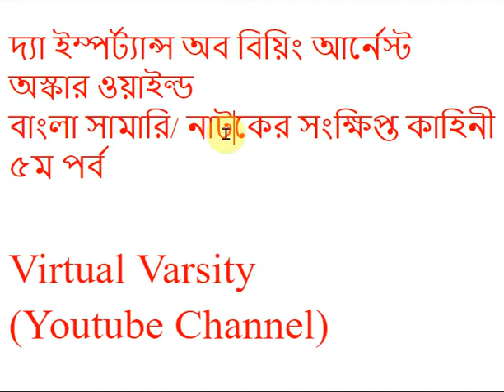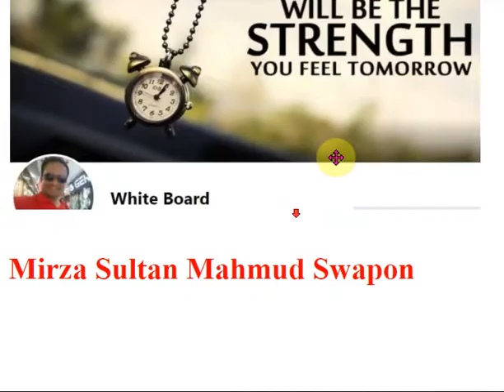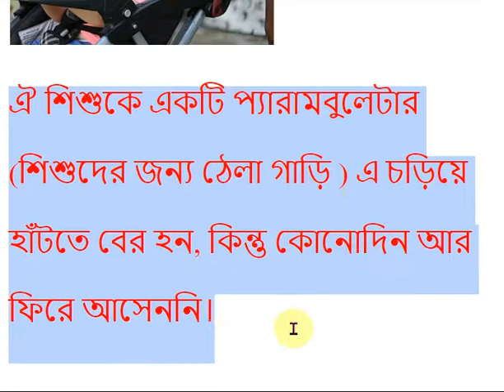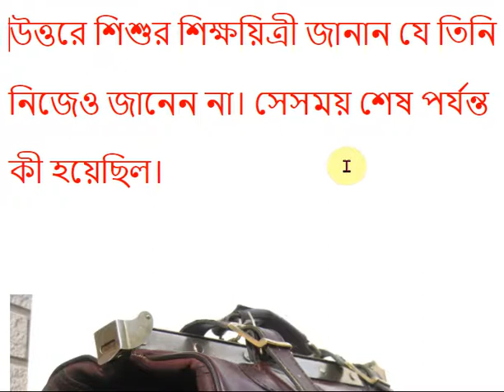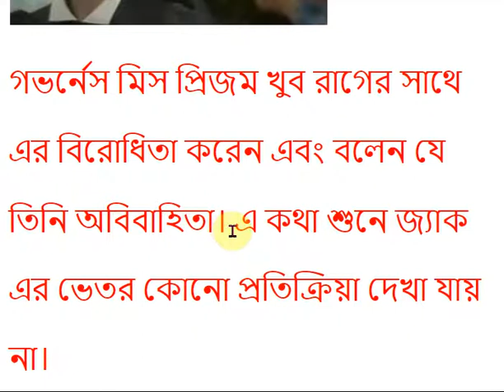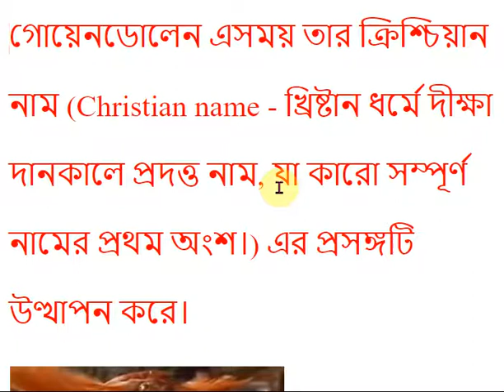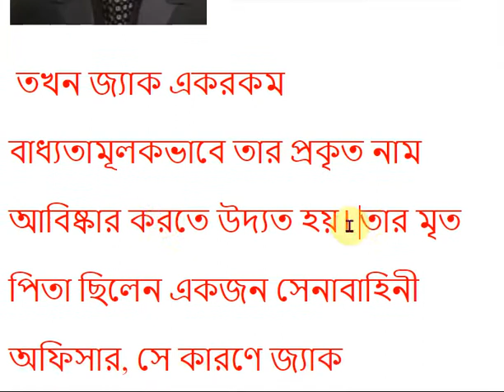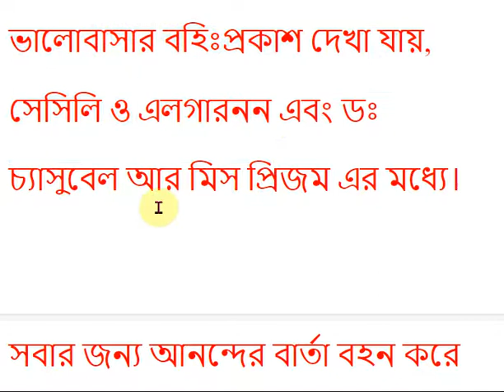The Importance of Being Earnest Summary 5 | বাংলা লেকচার | Bengali Lecture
দ্যা ইম্পর্ট্যান্স অব বিয়িং আর্নেস্ট
অস্কার ওয়াইল্ড
বাংলা সামারি/ নাটকের সংক্ষিপ্ত কাহিনী
৫ম পর্ব

Mirza Sultan Mahmud Swapon

Hand Note Link (Description Box)

৫ম পর্ব

লেডী ব্র্যাকনেল তখন অনুরোধ করেন মিস প্রিজমকে যেন তার সামনে উপস্থিত করা হয়।

তখন মিস প্রিজমকে লেডী ব্র্যাকনেল এর মুখোমুখি করা হয়, তখন মুহূর্তেই তিনি মিস প্রিজমকে চিনতে পারেন। বহু বছর পূর্বে মিস প্রিজম ছিলেন তার বোন এর ছোটো শিশুর গভর্নেস।

লেডী ব্র্যাকনেল এর কঠোর দৃষ্টির সামনে মিস প্রিজম ভয় পেয়ে যান।

আটাশ বছর পূর্বে একদিন মিস প্রিজম

ঐ শিশুকে একটি প্যারামবুলেটার (শিশুদের জন্য ঠেলা গাড়ি ) এ চড়িয়ে হাঁটতে বের হন, কিন্তু কোনোদিন আর ফিরে আসেননি।

কয়েক সপ্তাহ পর প্যারামবুলেটারটিকে খুঁজে পাওয়া যায় কিন্তু তাতে কোনো শিশু ছিল না।

তার মধ্যে পাওয়া গিয়েছিল একটি তিন অধ্যায় উপন্যাসের পাণ্ডুলিপি যাতে ছিল একধরনের আবেগপূর্ণ কাহিনি। যাতে বিদ্রোহের একটা সুর খুঁজে পাওয়া যায়।

এত বছর পর হলেও লেডী ব্র্যাকনেল ক্রুদ্ধভাবে মিস প্রিজম এর ঐ শিশুর কাহিনি জানতে চান।

উত্তরে শিশুর শিক্ষয়িত্রী জানান যে তিনি নিজেও জানেন না। সেসময় শেষ পর্যন্ত কী হয়েছিল।

মিস প্রিজম সেদিন তার সাথে বহন করেছিলেন একটি প্রশস্ত ব্যাগ এবং ক্ষণিক অসতর্কতার কারণে ভুল করে তার উপন্যাসের পাণ্ডুলিপিটি রেখেছিলেন প্যারামবুলেটর এ এবং শিশুটিকে রেখেছিলেন ঐ প্রশস্ত ব্যাগ এ।

 জ্যাক যে এতক্ষণ অত্যন্ত মনোযোগ এর সাথে তার কথাগুলো শুনছিল, মিস প্রিজম এর কাছে ঐ হ্যান্ডব্যাগ এর বর্ণনা শুনতে চায়।

 মিস প্রিজম ঐ ব্যাগ এর বর্ণনা দিতে ব্যর্থ হন ঠিকই, কিন্তু তার মনে ছিল যে তিনি ভিক্টোরিয়া স্টেশন এর ক্লোকরুম এ ব্যাগটি তিনি রেখেছিলেন।

এ কথা শুনে জ্যাক দৌড়ে উপরের তলায় চলে যায় এবং অতি শীঘ্রি একটি কালো চামড়ার হ্যান্ডব্যাগ নিয়ে প্রত্যাবর্তন করে।

যদিও ব্যাগটি কিছুটা জীর্ণ শীর্ণ হয়ে গিয়েছে, তারপর ও মিস প্রিজম ব্যাগটিকে তার নিজের বলে সনাক্ত করতে পারেন।

এসময় জ্যাক তাকে স্নেহপরায়ণভাবে আলিঙ্গন করে এই ভেবে যে তিনি তার হারিয়ে যাওয়া মা।

গভর্নেস মিস প্রিজম খুব রাগের সাথে এর বিরোধিতা করেন এবং বলেন যে তিনি অবিবাহিতা। এ কথা শুনে জ্যাক এর ভেতর কোনো প্রতিক্রিয়া দেখা যায় না।

এসময় লেডী ব্র্যাকনেল হস্তক্ষেপ করেন এবং বলেন যে জ্যাক তার মৃত বোন এর সন্তান এবং এ্যালগারনন এর বড়ো ভাই।

জ্যাক এই কথা শুনে আনন্দে আত্মহারা হয়ে ওঠে, কারণ এতদিন ধরে সে তার ভাই এর ব্যাপারে যে কাহিনি প্রচার করে এসেছে, তা আজ সত্যে পরিণত হয়েছে।

গোয়েনডোলেন এসময় তার ক্রিশ্চিয়ান নাম (Christian name - খ্রিষ্টান ধর্মে দীক্ষা দানকালে প্রদত্ত নাম, যা কারো সম্পূর্ণ নামের প্রথম অংশ।) এর প্রসঙ্গটি উত্থাপন করে।

লেডী ব্র্যাকনেল তখন সবাইকে জানান যে শিশু থাকাকালীন অবস্থায় খ্রিষ্টধর্মমতে তার নামকরণের আনুষ্ঠানিকতা সম্পন্ন হয়েছিল এবং তার বাবার নামই তাকে দেওয়া হয়েছিল।

 কিন্তু এত দীর্ঘ সময়ের ব্যবধানে সে নামটি তিনি স্মরণ করতে পারছিলেন না।

নাম এর বিষয়টি এসময় অত্যন্ত গুরুত্বপূর্ণ হয়ে দেখা দেয়, কারণ গোয়েনডোলেন অত্যন্ত দৃঢ়তার সাথে ঘোষণা করেছিল যে সে আর্নেস্ট নামক একজন পুরুষকেই বিয়ে করবে, তাছাড়া আর কাউকে নয়।

 তখন জ্যাক একরকম বাধ্যতামূলকভাবে তার প্রকৃত নাম আবিষ্কার করতে উদ্যত হয়।

তার মৃত পিতা ছিলেন একজন সেনাবাহিনী অফিসার, সে কারণে জ্যাক তাৎক্ষণিকভাবে সেনাবাহিনীর অফিসারদের ডিরেক্টরি পর্যবেক্ষণ করে

 এবং আবিষ্কার করে যে তার নাম এর প্রথম অংশ আর্নেস্ট জন। এসময় সে তার খালার সামনে গোয়েনডোলেনকে বলে যে, এতদিনে সে আন্তরিক (আর্নেস্ট) হবার তাৎপর্যটি অনুধাবন করতে পেরেছে।

ভালোবাসার বহিঃপ্রকাশ দেখা যায়, সেসিলি ও এলগারনন এবং ডঃ চ্যাসুবেল আর মিস প্রিজম এর মধ্যে। সবার জন্য আনন্দের বার্তা বহন করে নাটকটি সমাপ্ত হয়।